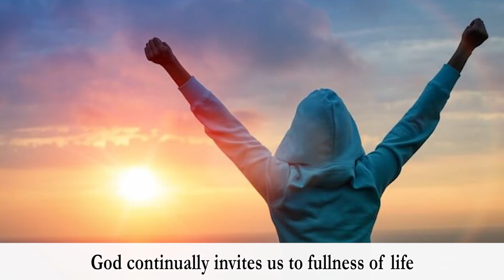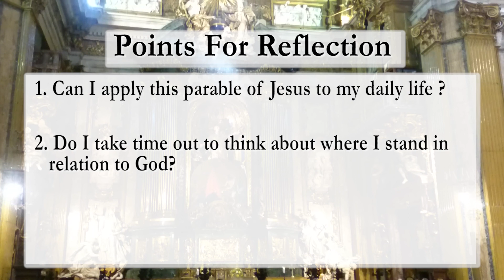Daily Gospel Reflection Mt 21:28-32 | When Actions Matter more than Promises | Tuesday, 15 Dec 2020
During today's version of Daily reflections, we focus on the Passage of  Mt 21:28-32. we have a short explanation of the passage followed by a few points that can help us in our reflection.